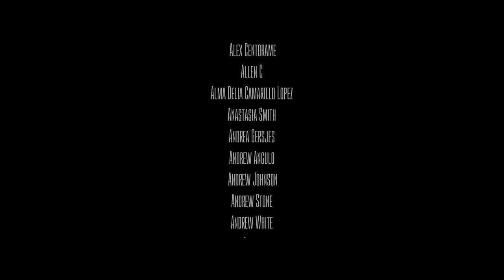ANTIQVA - "ANADEM GYRE" OFFICIAL MUSIC VIDEO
Video by Sightsphere and Xenoyr

Special thanks to Archaeological Museum and Nature Reserve  "Krzemionki" in Ostrowiec Świętokrzyski, Poland